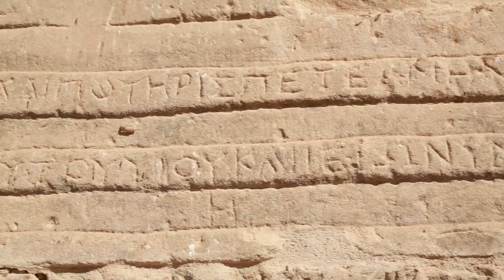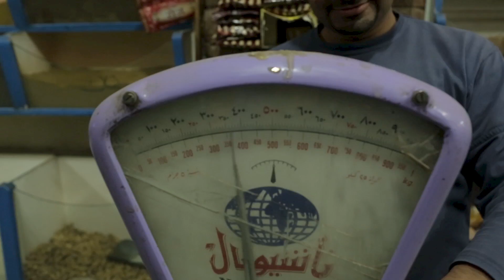Egypt: Aswan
Joel flies into Aswan, which is a city right on the Nile River in southern Egypt. He flew in late at night, only to learn that his hotel was right on the Nile River! He meets with Maged once again, our trusty tour guide! They both explore parts of Aswan, and they travel mainly by boat to get to different locations. Down in a blue village of markets and local businesses, Joel tries their Roselle tea and traditional food. Joel brings us to a local business that sells spices and nuts. We also meet the Deaf owner who fills us in about his products for health purposes! Enjoy a bit more of the Egyptian culture! (captioned)